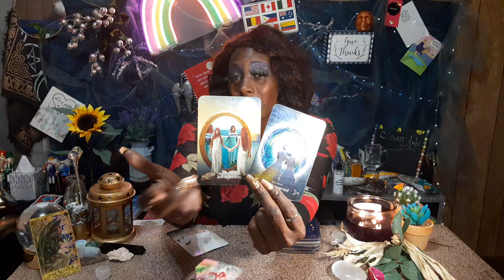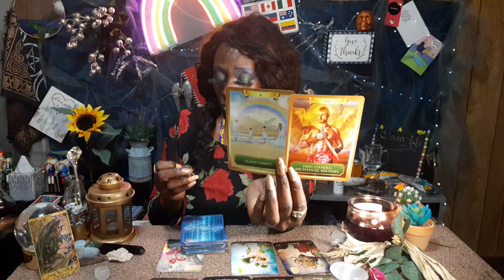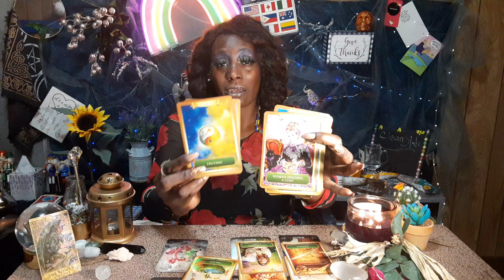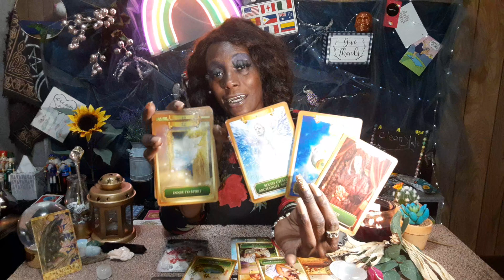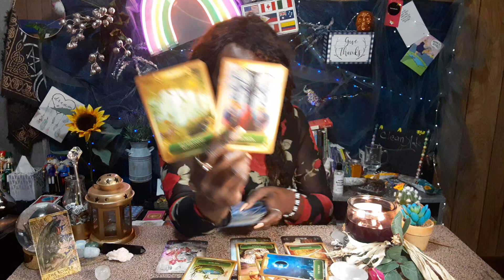Aries ‼Powerful Realization ‼Timing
BALANCE.

$10 reading 10 min